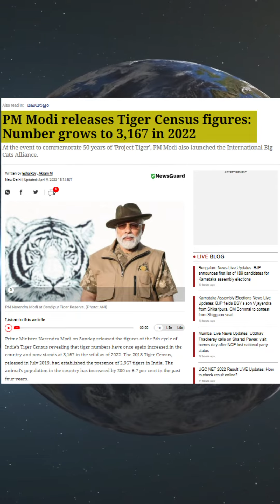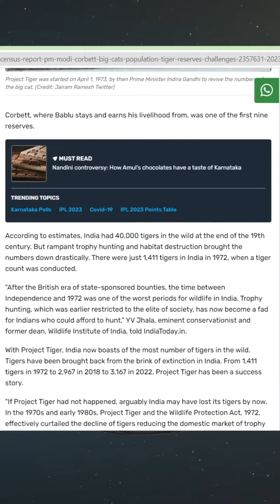2 Major Challenges For INDIAN TIGERS In The Coming Future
Welcome to the KANPA GS YouTube channel.
This platform is the one-stop solution that gives you the best insight on how to prepare various topics on Current Affairs for competitive exams.
Every day we provide insightful knowledge on International Affairs to keep our learners transcend traditional boundaries of education through critical thinking to prepare for Civil Service Examinations.
KANPA GS Education platform has the best educators from all over the country, who take live classes every day.